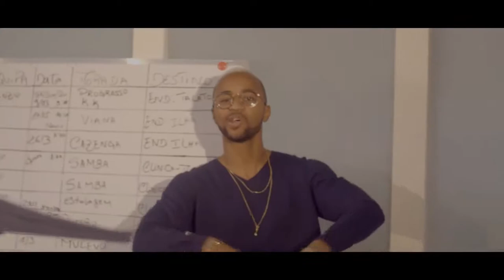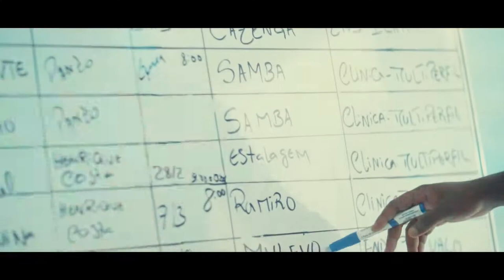Young Double - Numtão Ft Kelson Most Wanted